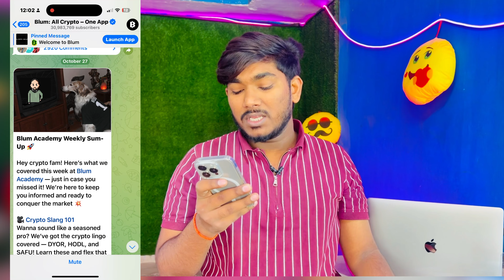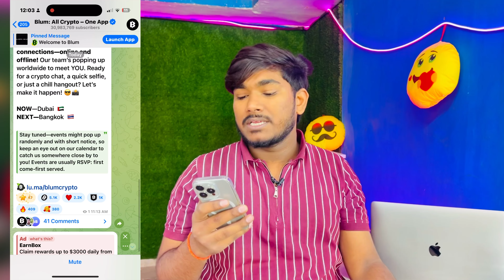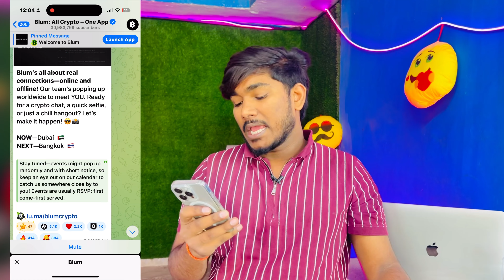2000 Blum Token=₹12314 Price Relived | Blum airdrop Listing | Blum Airdrop Withdrawal Direct UPI में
2000 Blum Token=₹12314 Price Relived | Blum airdrop Listing | Blum Airdrop Withdrawal Direct UPI में

About Tags :-
blum airdrop
blum airdrop update
airdrop
blum coin airdrop
blum airdrop new update
blum airdrop date
blum airdrop withdraw
blum airdrop full details

blum airdrop
blum withdrawal
airdrop,
airdrop claim
airdrop withdrawal
crypto airdrop
blum airdrop price
blum airdrop withdraw kaise kare